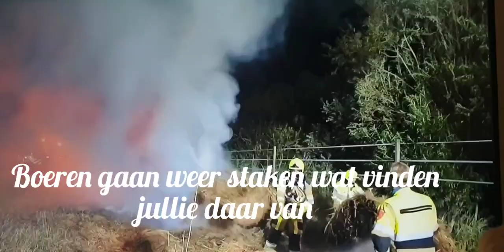boeren gaan weer staken wat vinden jullie brand op snelwegen of vuilstort wat gaat er gebeuren?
snelwegen dicht brand op snelweg vuil storten op de autobaan er komen weer harde acties van de boeren wat vinden jullie daar van?